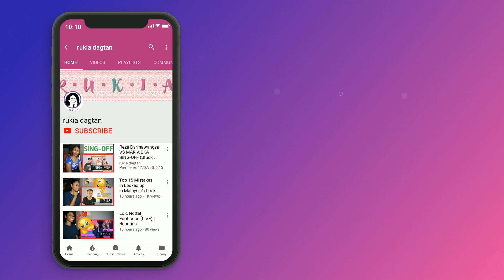Alffy Rev - Beauty of BALI (ft. Meiska Adinda, Gung Indi & Gus Teja)| Reaction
*reaction video*

Today I am reacting to Alffy Rev - Beauty of BALI (ft. Meiska Adinda, Gung Indi & Gus Teja)

MAILING ADDRESS:
Rukaiya Dagian
2600 Baguio City
Philippines